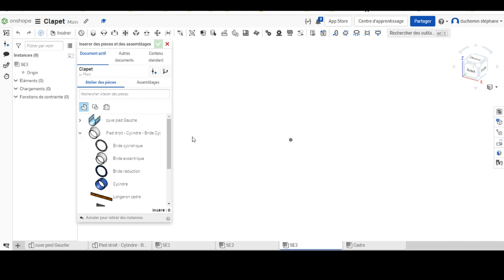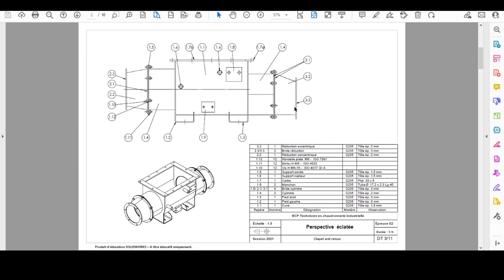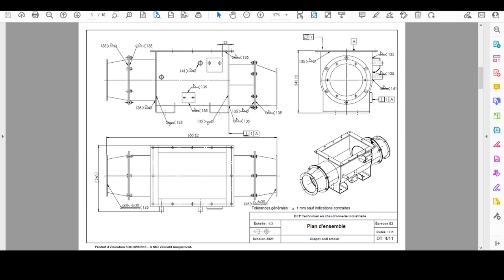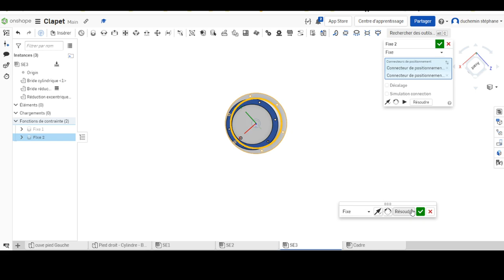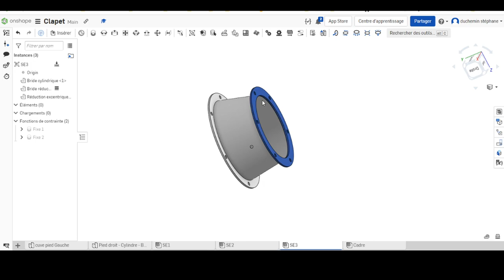clapet 13 assemblage SE3